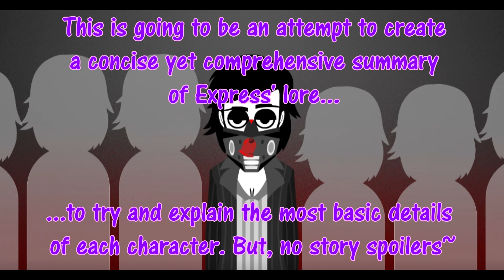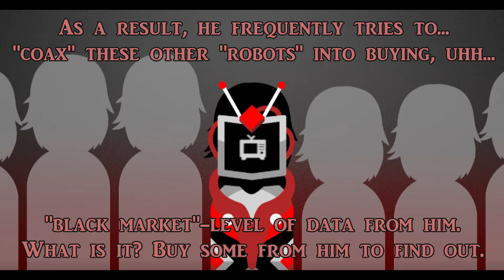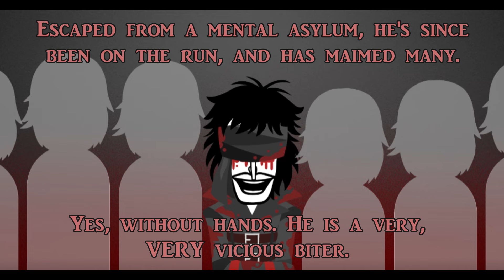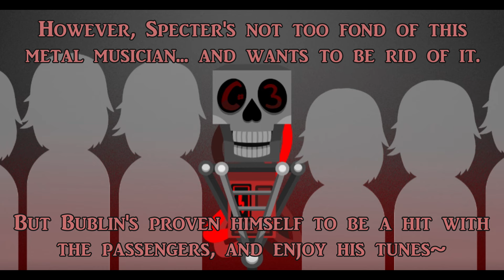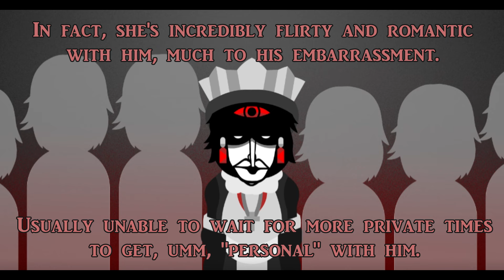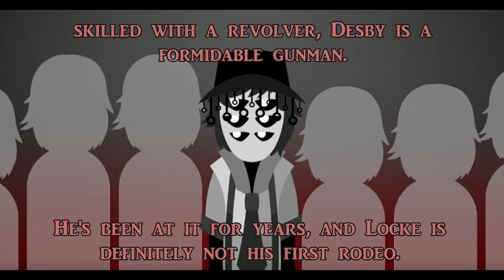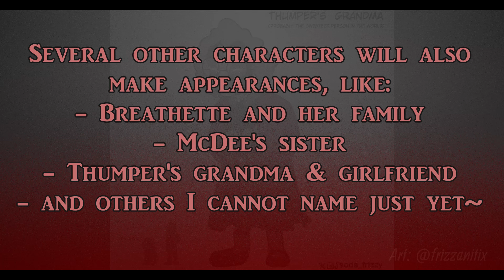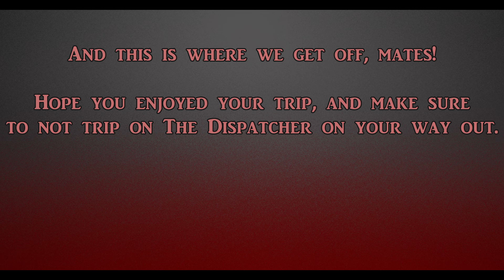Incredibox Mod Trivia: Express Edition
Express is a mod rife with lore and detail, so here I am to try and explain it all, or at least most of it!

Everything here is @splat-jack approved. Kosher!
Express IS made by SplatJack himself, so give him some love!

Eager to learn more about Express? Wanna get updated on Incredi-Realm's progress?

Timestamps:
0:00 Intro
0:15 The Spirit Realm
0:21 Alan
0:34 McDee
0:59 Jake
1:25 Thumper
1:51 Crash
2:19 Noisebox
2:45 Madmask
3:12 Daziel
3:38 Mr. Radio
4:05 Gerald
4:36 Kaz
5:01 Klaus
5:28 Locke
5:53 Sign
6:19 Bublin
6:45 Specter
7:12 Judith
7:38 Careen
8:04 Toothache
8:32 Desby
9:00 Bonus Characters
9:23 Scrapped Content
10:40 Outro